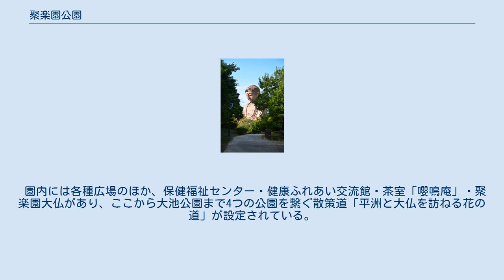聚楽園公園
聚楽園大仏 聚楽園公園（しゅうらくえんこうえん）は、愛知県東海市にある公園である。
この公園と保健福祉センター・健康ふれあい交流館を含めて「しあわせ村」と呼ばれ、園内にある大仏（聚楽園大仏）は有名である。
 1916年（大正5年）、実業家の山田才吉が、伊勢神宮外宮前の大旅館を移築し開園した料理旅館聚楽園の敷地が元となっている。
1927年（昭和2年）には才吉によって園内に聚楽園大仏が建立された。
敷地内には才吉の邸宅もあり、晩年を此処で過ごした。
 1944年（昭和19年）9月から1945年（昭和20年）10月まで名古屋南部の工業地帯を防衛するため名古屋高射砲連隊本部が設置されていた。
 1938年（昭和13年）に名古屋の会社に所有者が移り変わった後、東海市の所有になる。
1983年（昭和58年）東海市は聚楽園大仏と境内地を市指定名勝に指定したが、聚楽園旅館は1991年（平成3年）に取り壊し、同じ場所に1996年（平成8年）に嚶鳴庵を新築した。
健康と福祉活動の拠点として1997年（平成9年）4月に「しあわせ村」として開業した。
 園内には各種広場のほか、保健福祉センター・健康ふれあい交流館・茶室「嚶鳴庵」・聚楽園大仏があり、ここから大池公園まで4つの公園を繋ぐ散策道「平洲と大仏を訪ねる花の道」が設定されている。
 指定管理者は公園が東海市施設管理協会、保健福祉センターと健康ふれあい交流館はアイコーサービスとなっており、別個に管理されている。